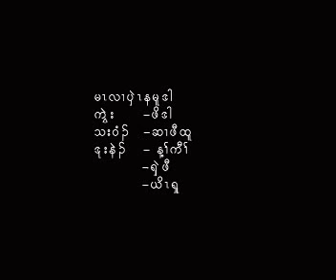AVSEQ06.flv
VCD - KAREN 6